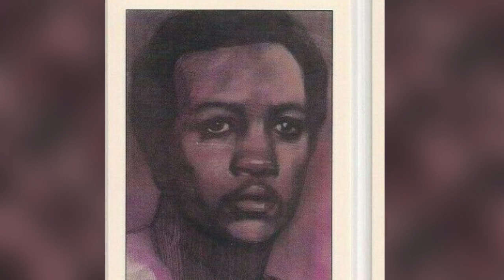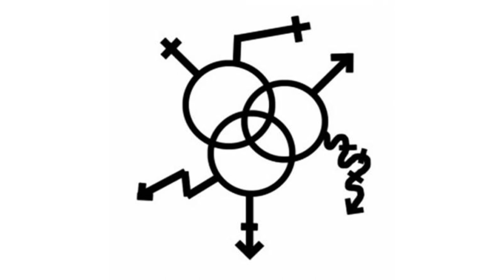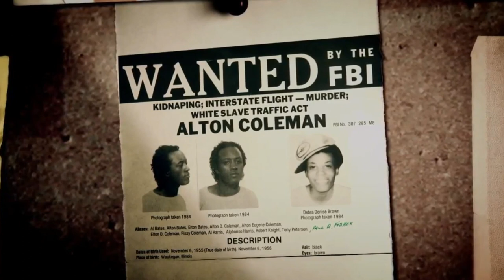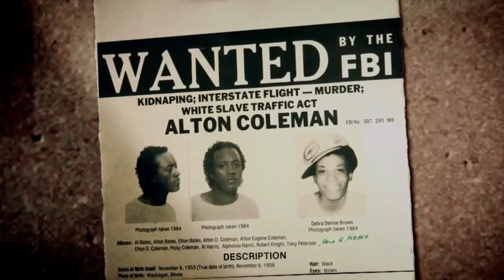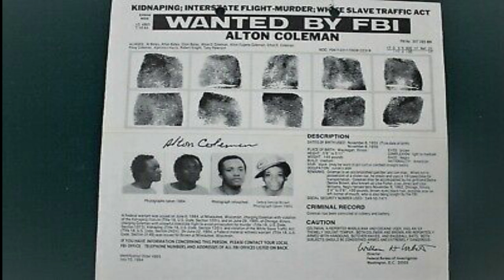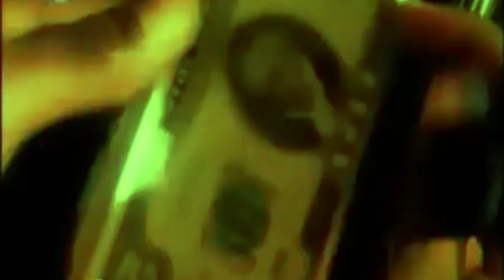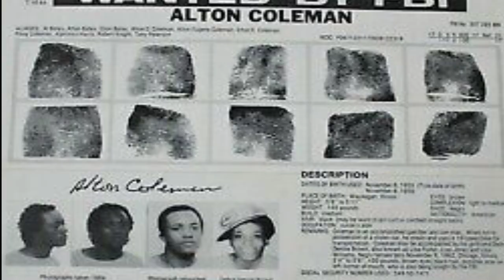El MISTERIOSO CASO de... ALTON COLEMAN y DEBRA BROWN, la DEPRAVACIÓN hecha PAREJA😱😱😱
En el transcurso de solo 53 días, los asesinos en serie Alton Coleman y Debra Brown asesinaron a ocho personas en seis estados del Medio Oeste de Estados Unidos. Sus crímenes se envolvieron en un manto de depravación con el añadido de numerosas violaciones, secuestros y robos, que convierten a esta pareja en una de las más crueles y sanguinarias de las últimas décadas.